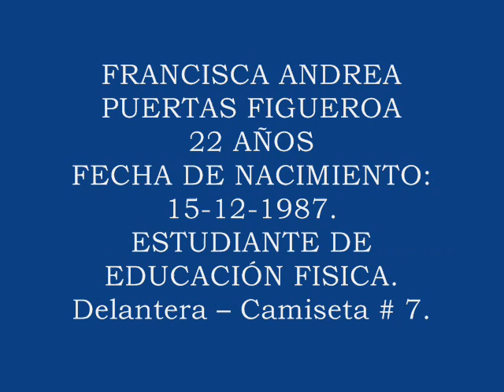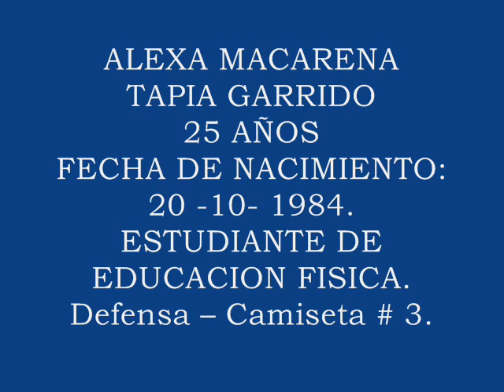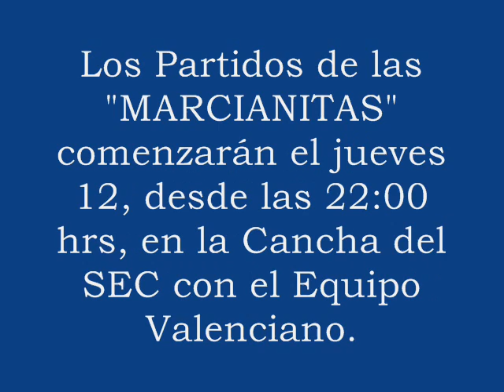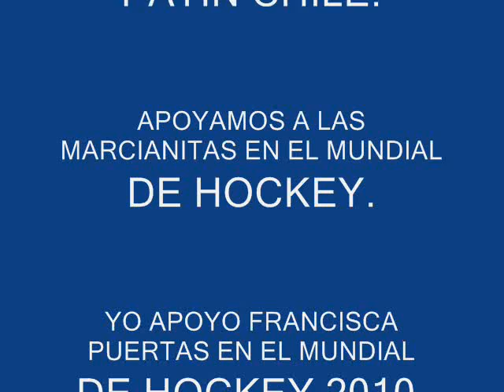"MARCIANITAS" RUMBO AL TORNEO INTERNACIONA DE SAN JUAN.